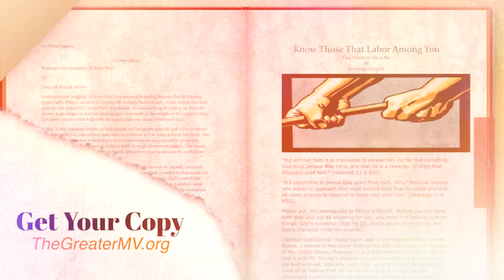Calvary News 6/2/19 - 6/8/19